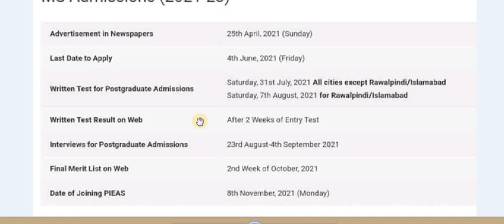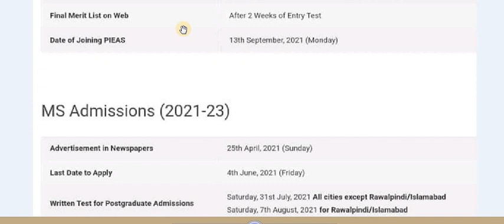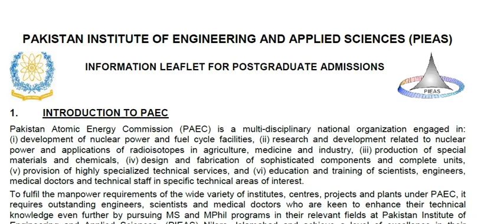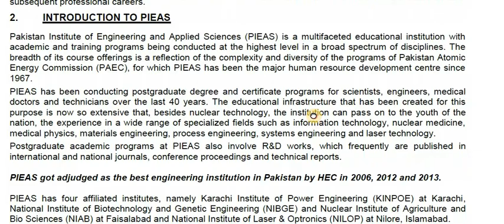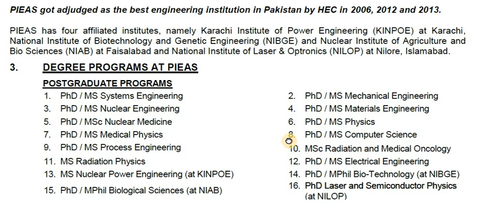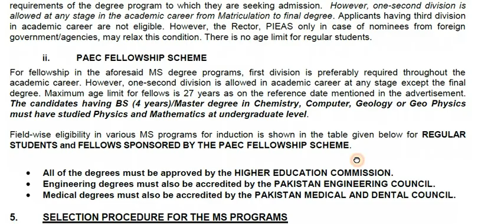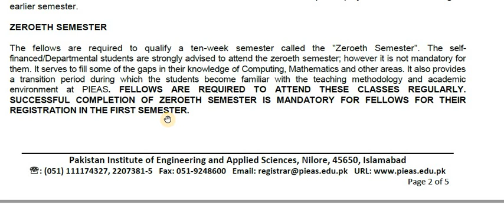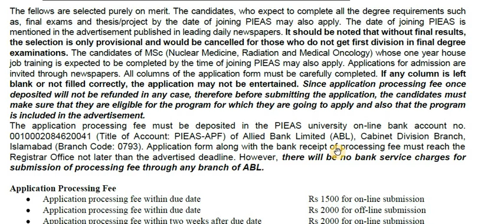PAEC Fellowship new syllabus and test pattern with detail 2021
This video includes brief discussion of PAEC Fellowship new syllabus test pattern and joining detail which is taken by Pakistan atomic energy Commission, this video gives you an idea about test material.

PAEC FELLOWSHIP old syllabus and sample paper